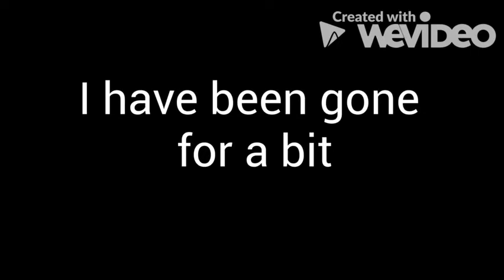Im back!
Fuck you susan bitchajack